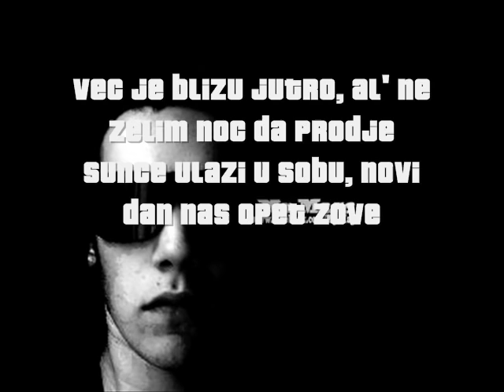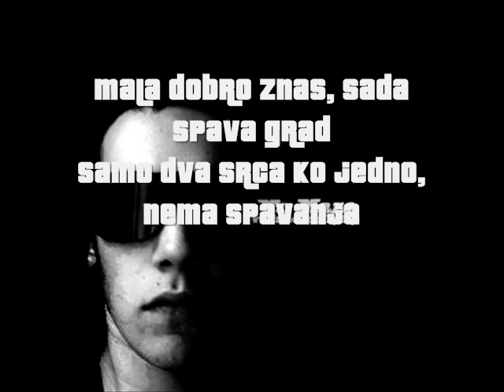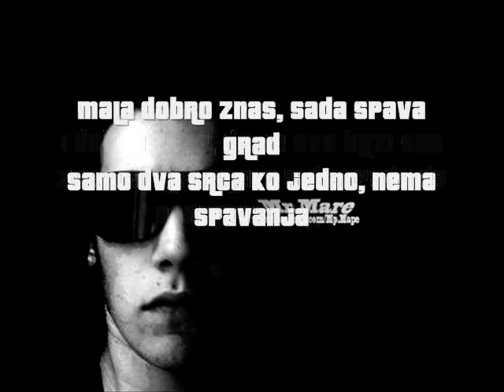Mr.Mare - Vodim Te U Noc (LYRICS)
Hajde daj mi svoju ruku da povedem te u noc
magija cuti i ceka pravi tren u srcu tvom
poljubis nebo na sekund, pa se osecas ko Bog
mesec krije se za oblak, noc je mlada hoces jos

Prospi kosu u lice, vece vrelo je nad gradom
krevet udoban ko oblak, ovu igru vodi djavo
hej, i nije lako kad si zaslepljen moralom
ljubav jaca je od svega, nektar srece puni casu

Muzika za usi tvoje, ova pesma je za dvoje
servirano srce moje, kisa ljubicaste boje
hlade glavu, sve to prodje, ali ponovimo opet
gledas me u oci, zelis ponovo da pocnem

Vec je blizu jutro, al' ne zelim noc da prodje
sunce ulazi u sobu, novi dan nas opet zove
osecam da plam se gasi, al' ne osecam se lose
...svake noci magija iznova pocne...

Reff:

I TI DOBRO ZNAS, DA JE SVE BLIZI SAN
ZVEZDA KLIZI PREKO NEBA, PADA DA RASPLAMSA PLAM
MALA DOBRO ZNAS, SADA SPAVA GRAD
SAMO DVA SRCA KO JEDNO, NEMA SPAVANJA.